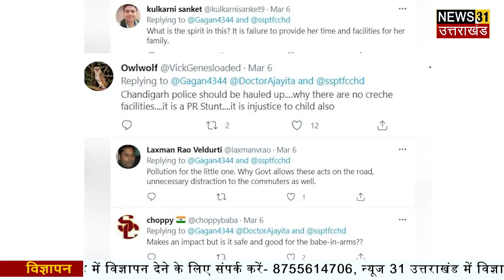बच्चे को गोद में लेकर ड्यूटी करना पड़ा भारी || Viral Video || News 31 Uttarakhand